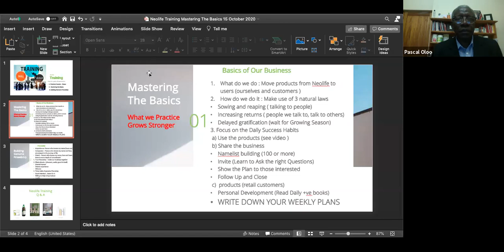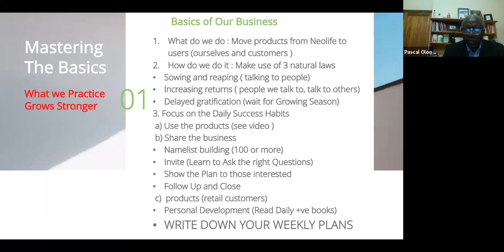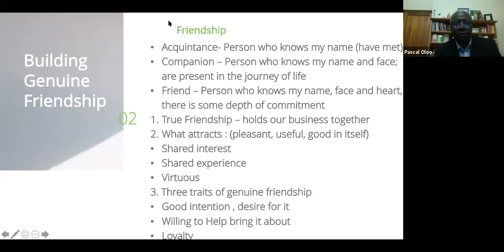DISTRIBUTOR TRAINING WITH PASCAL & BETTY OLOO 15TH OCT 2020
Mastering the Basics and Building Genuine Friendship.